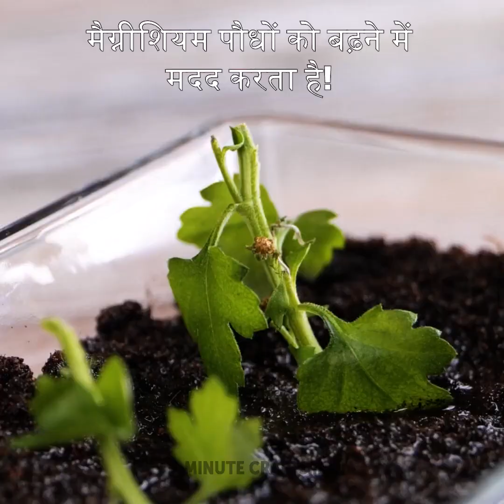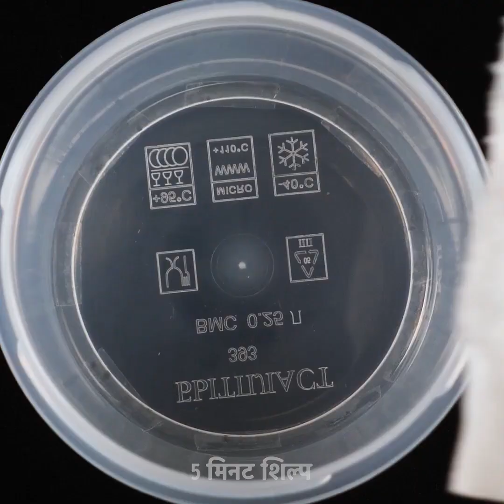घर पर पौधे कैसे उगाएं 🌱 || गार्डनिंग के लिए आसान हैक्स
आपके गार्डन के लिए शानदार टिप्स और ट्रिक्स! घर पर पौधे उगाने के कुछ बढ़िया  तरीके जानें!

1:02 - मैग्नीशियम पौधों को बढ़ने में मदद करता है
3:37 - छोटा सा ग्रीन बॉक्स बनाएं
7:13 – आलू कैसे उगाएं
9:47 – मक्का कैसे उगाएं
9:51 – अखरोट कैसे उगाएं